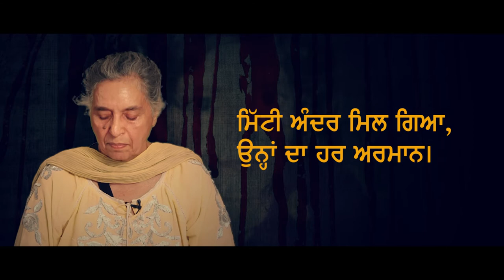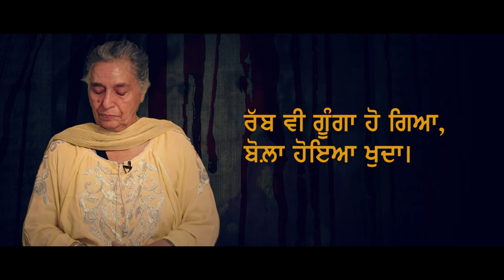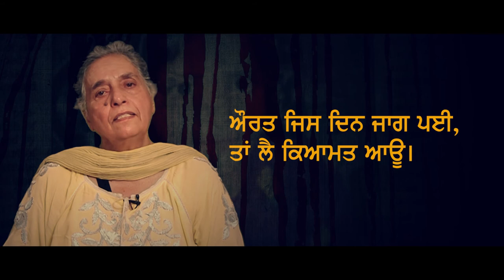A tribute to Asifa -2018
Asifa was a child.. she did not deserve what she went through... Let us pray for all Girls and fight for the rights of children.

Voice _ Devinder Kaur